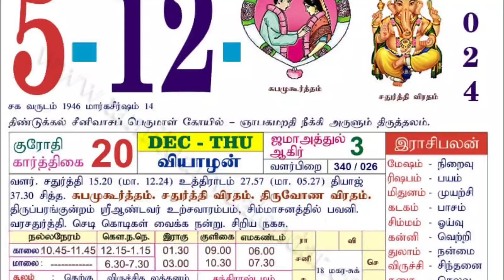நாளை பூதகரமான வியாழக்கிழமை ! பெண்கள் கட்டாயம் சமைக்க வேண்டிய உணவு இதுதான்!கோடி புண்ணியம்!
When is Ekadashi Vrat Date 2024,
Ekadashi vrat katha 2024 Date,
ekadashi 2024,
ekadashi 2024 dates,
ekadashi 2024 list,
ekadashi 2024 january,
ekadashi kab hai,
ekadashi vrat katha 2024,
ekadashi kab hai 2024,
is today ekadashi,
ekadashi kab ki hai 2024,
ekadashi vrat,
ekadashi vrat 2024,
Ekadashi,
Ekadashi 2024,
nirjala ekadashi kab hai,
ஏகாதசி நாட்கள் 2024,
ekadasi vratham 2024,
Ekadasi fasting dates 2024,
ekadashi fasting dates 2024,
ekadashi 2024 dates, ekadashi 2024,
2024 ki ekadashi,
ekadashi 2024 list,
ekadashi vrat 2024,
nirjala ekadashi kab hai 2024,
2024 mein ekadashi kab hai,
ekadashi kab hai,
magh ekadashi 2024,
nirjala ekadashi 2024 date,
all ekadashi date time 2024,
list of ekadashi vrat 2024,
all ekadashi list 2024,
ekadashi vrat calendar 2024,
2024 me ekadashi ka vrat kab padeha,
2024 ekadashi,
apra ekadashi 2024,
ekadashi,
2024 calendar,